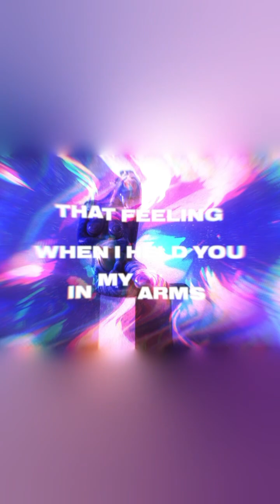Submarine! music rock nostalgia grunge inderock feeder